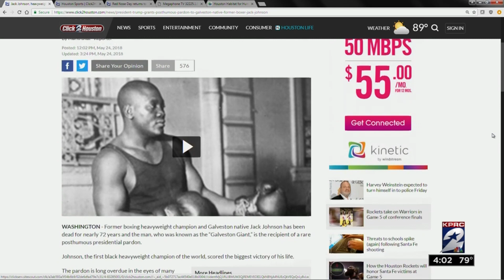President Donald Trump pardons boxer Jack Johnson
Former boxing heavyweight champion and Galveston native Jack Johnson has been dead for nearly 72 years and the man, who was known as the “Galveston Giant,” is the recipient of a rare posthumous presidential pardon.